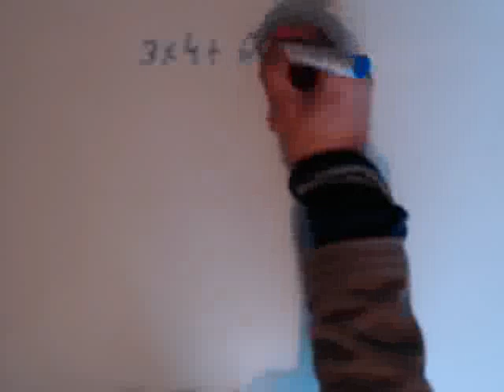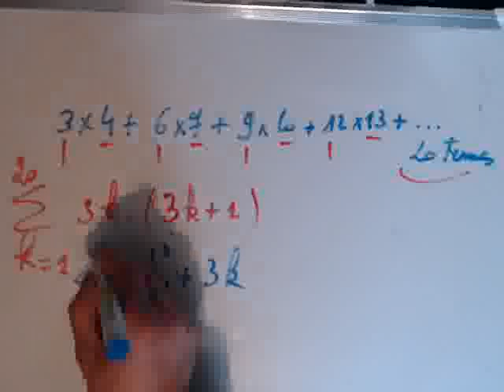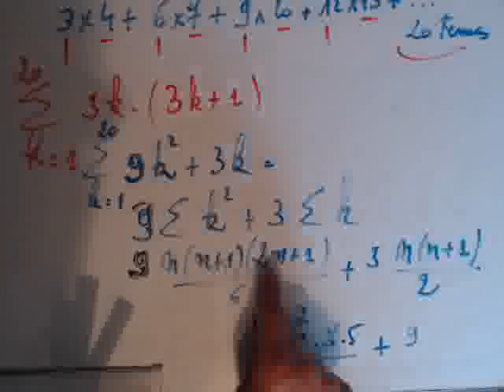Formule de sommation - Somme de produit du triple et de son consécutif